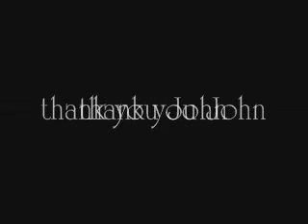John Belushi the King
hommage à John Belushi un grand comédien disparu trop tôt